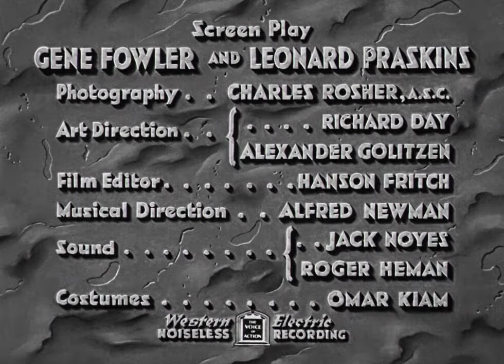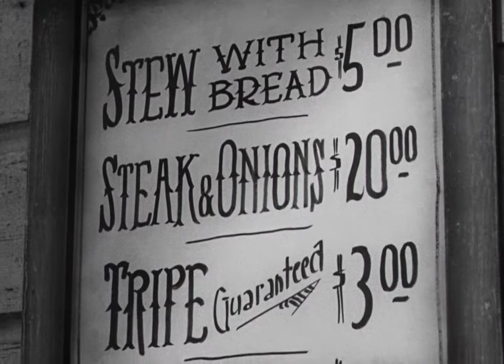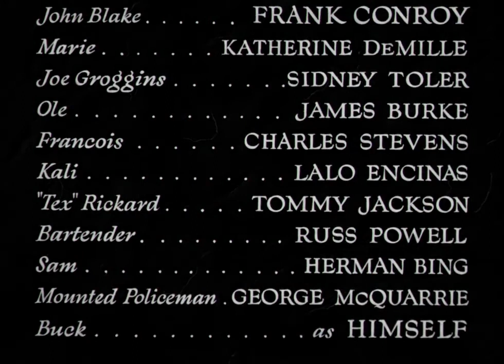Call of The Wild - 1935 (Full Movie HD)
Enjoy the film people! ✌🏻

"The Flower Queens" or "The Flower Girls" 💐
1. Doris Day
2. Brenda Lee
3. Peggy March
4. Conny Froboess
5. Rita Pavone
6. Joyce Hyser
7. Allyn Ann Mclerie
8. Pam Grier
9. Vivien Leigh
10. Sabine Sinjen

"The Immortal's Company" Presents 🎥